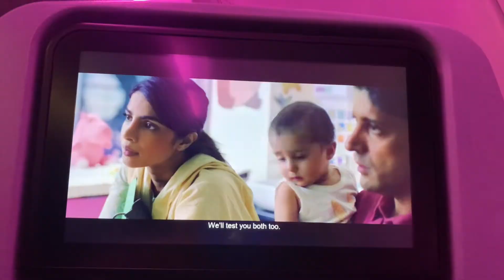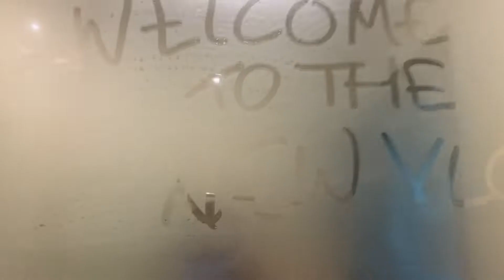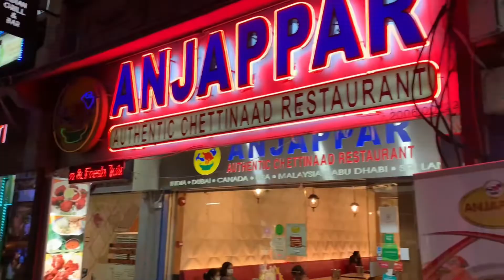AP goes International ✈️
Hello people,
None of the jokes or insults in this videos or any further vlogs, are personal views I endorse. Have a look on this one.
Did you sub? If not go crash the red button. Peace.

Link to my first day in my life Vlog,

Music to NCS wala hi lena padega!

Have a look on my previous vlogs,
Like. Comment and Sahre
** more interesting vlogs coming soon **